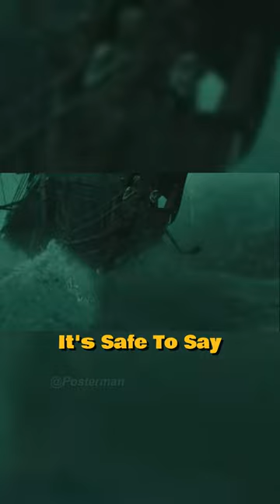How fast is the Black Pearl?